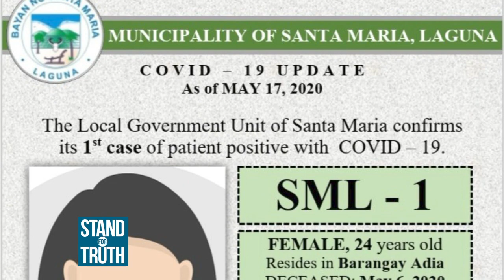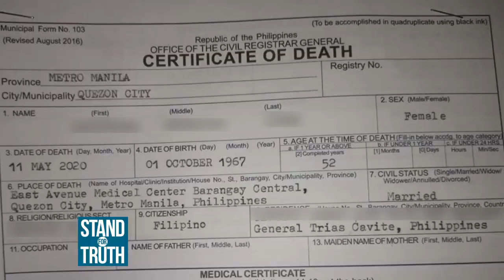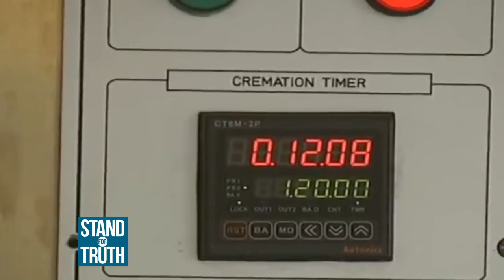Stand for Truth: Bangkay ng COVID-19 patient, naiuwi para paglamayan?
Pinagmumulan ngayon ng pangamba ang isang kaso ng COVID-19 sa Santa Maria, Laguna. Matapos kasing paglamayan ng mga kaanak ang pasyenteng pumanaw, napag-alamang positibo pala ito sa COVID-19! Paano kaya naiuwi ang bangkay ng COVID-19 patient sa kabila ng death protocol ng gobyerno? Panoorin ang video.

You can watch 24 Oras and other Kapuso programs overseas on GMA Pinoy TV.